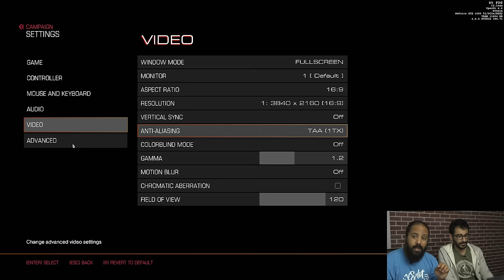بنينا جهاز العاب مخصص ل 4K و 60 اطار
أسماء و أسعار القطع اللي استخدمت في بناء تجميعة اليوم:

Motherboard 2370 Gaming Pro Carbon AC
السعر: ما بين 750 و 850 ريال

Kingston drive M2
السعر: 700 الى 800 ريال

NZXT Case S340 Elite Mid Tower
السعر: ما يقارب 400-500 ريال